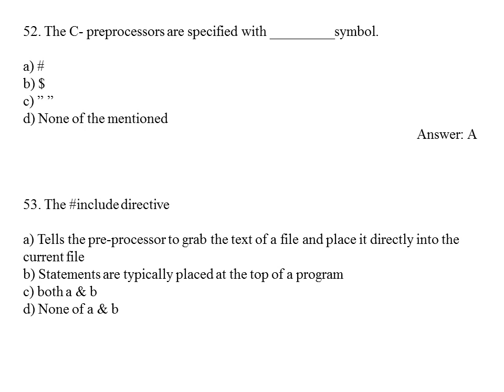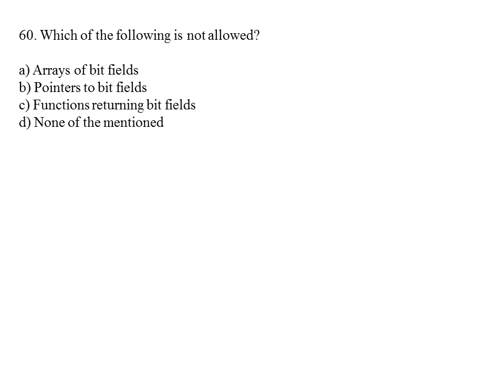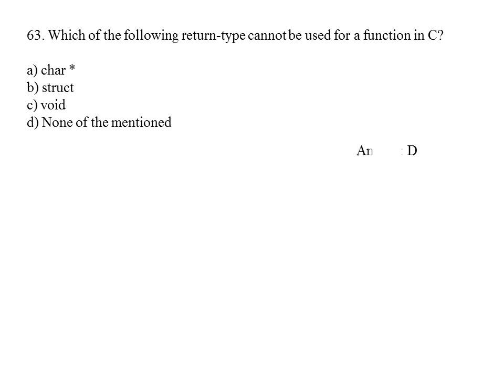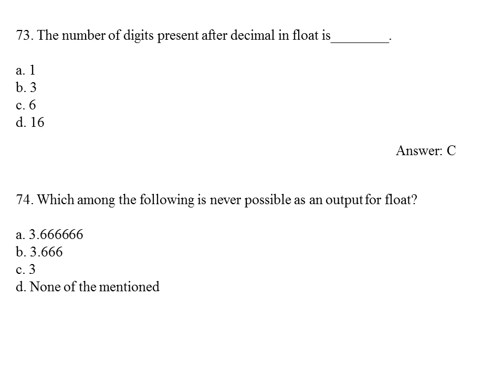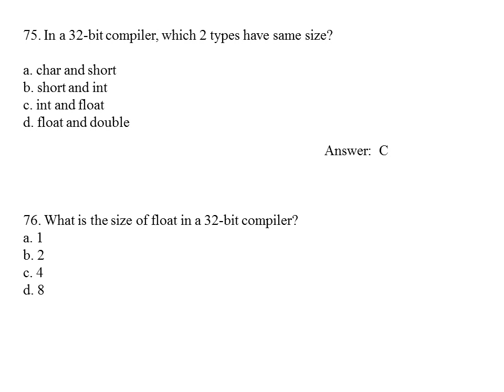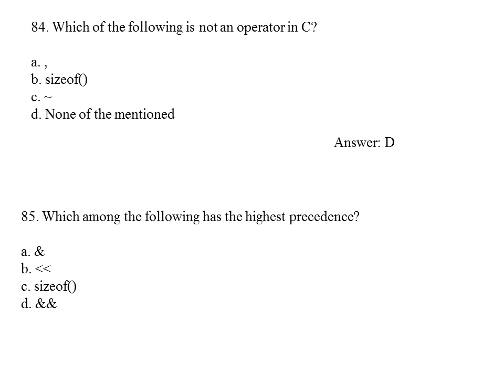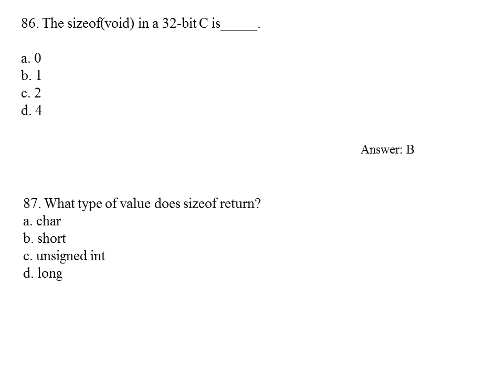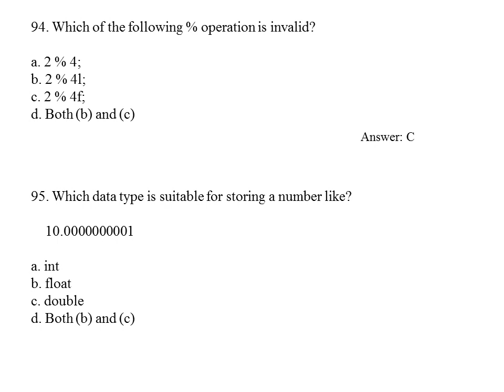UGC NET, GATE, KVS, NVS and all IT Intervies C Programming Important Questions Part - 3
Select Questions For Best Prepration